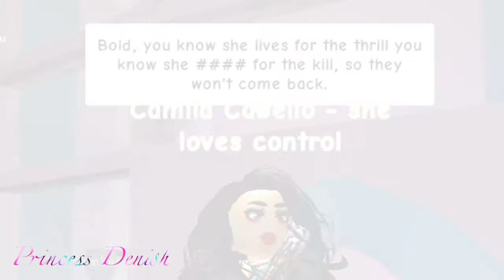Camila Cabello - She loves control | Roblox Music Video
This video is about Camila Cabello - She loves control | Roblox Music Video